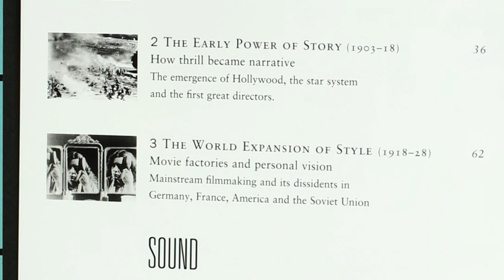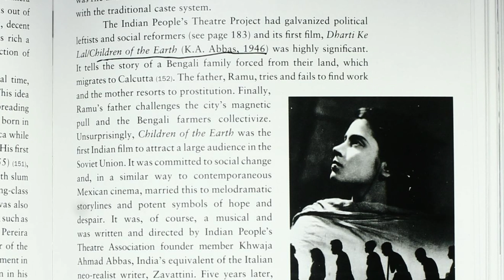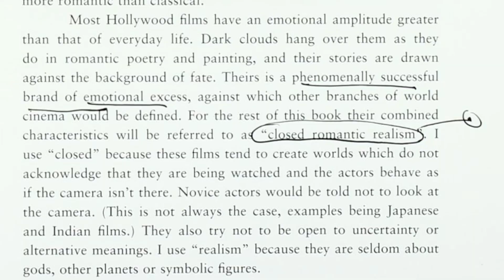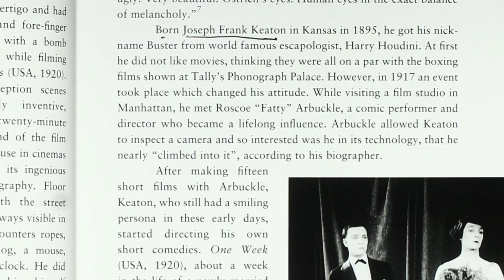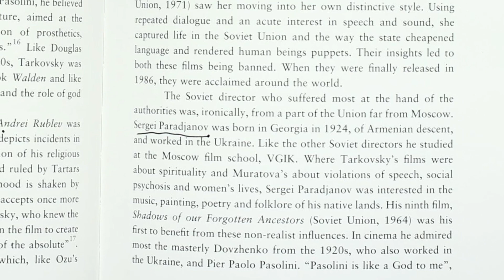The Best Books on Movies -- Mark Cousins' The Story of Film (Episode 2)